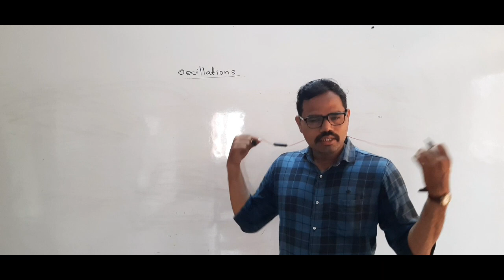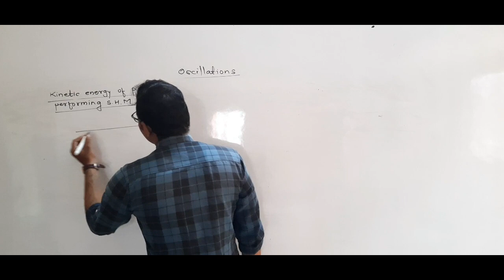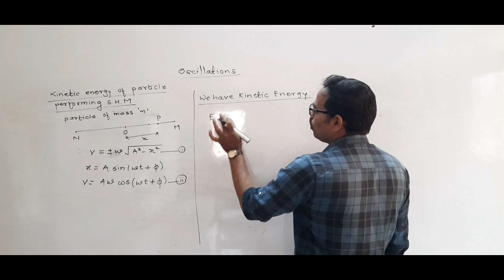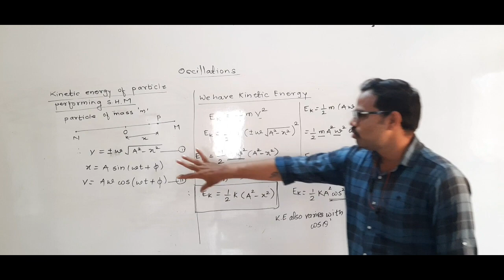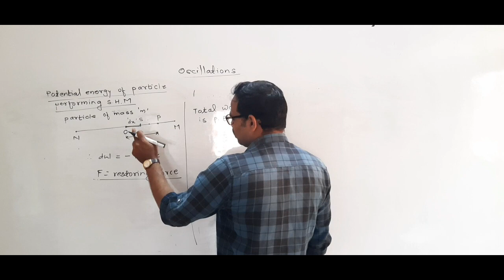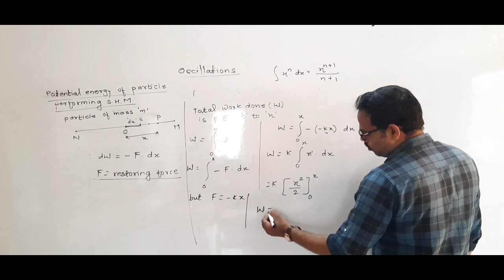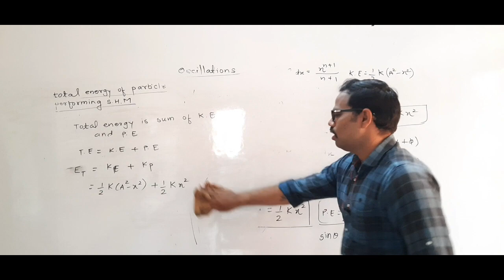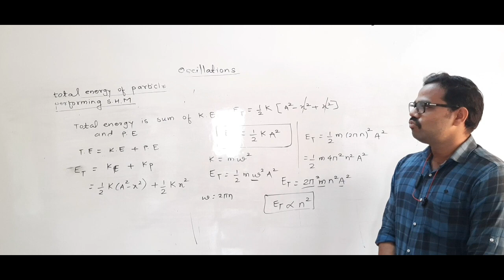OSCILLATIONS video No 10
Expression for kinetic energy , potential energy and Total energy of particle performing S.H.M